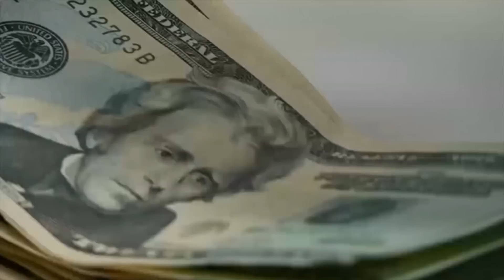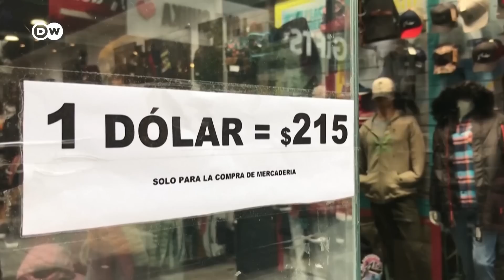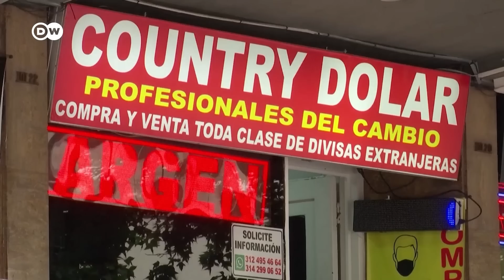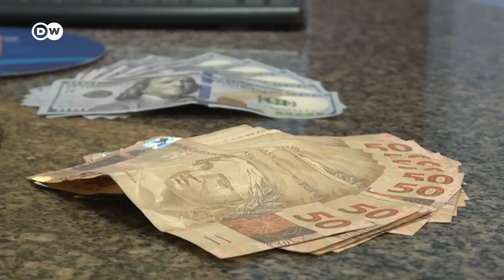¿Cómo afecta la subida del dólar a Latinoamérica?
La subida de tipos en EE. UU. y la inseguridad por la guerra de Ucrania han disparado el dólar a niveles históricos. Por primera vez en 20 años, la divisa ha alcanzado la paridad con el euro. En algunos países de América Latina, la fortaleza del billete verde ha arrastrado a la moneda local. Otros, en cambio, están soportando mejor el temporal. ¿A qué se debe?